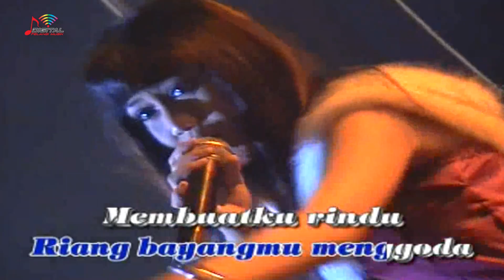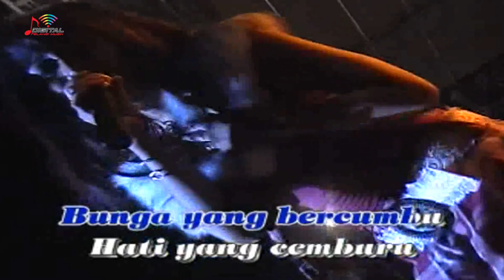Anjar Agustin - Bayang Bayang (Official Music Video)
The Best Of Anjar Agustin, goyang dulu yuk bersama lagunya "Bayang - Bayang"
Di DPM Dangdut Station, kamu bisa temuin lagu-lagu official dari Anjar Agustin dan tentunya lengkap dengan playlistnya!